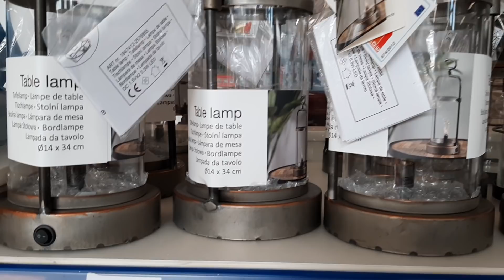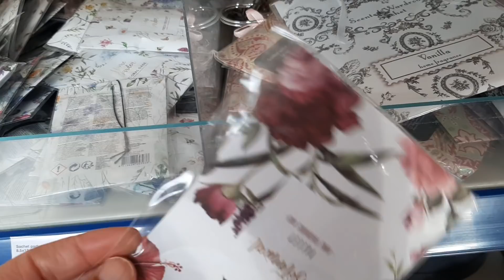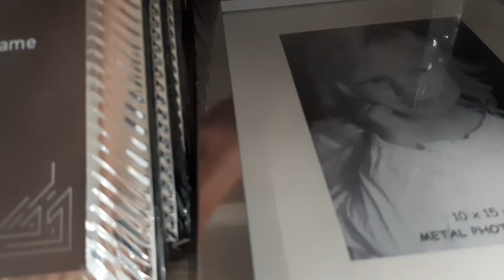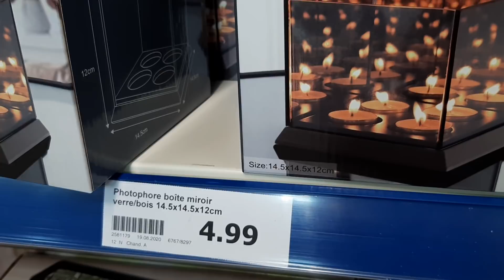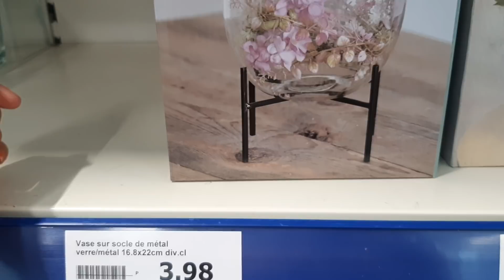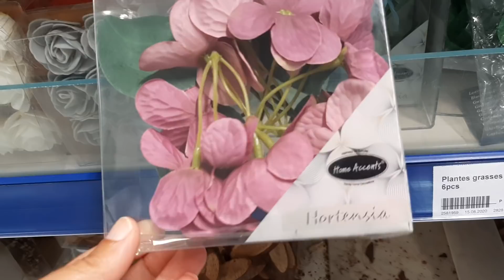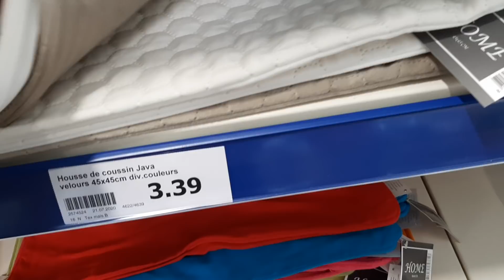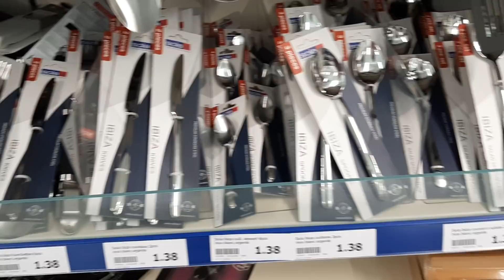ACTION ARRIVAGE DECORATION MARDI 1ER SEPTEMBRE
action